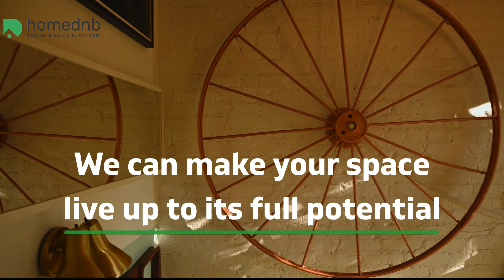Modern Living Room Design Ideas - Custom Home Designers Near Me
Make your home decor reflect your living style and personality with our modern home design ideas in a better way!

Having a home renovation designer that defines your personality and lifestyle can be difficult, especially if you want it to look elegant. Most of us want to be among those who make our own design decisions for our own style. However, if you need the inspiration to take your home interior design from boring to beautiful, you should organize your space efficiently. Whether you want your interiors to be luxurious or want to spruce up your space, DIY changes can be your little secret. We know that every homeowner wants a high-end look of their dream home without even breaking the bank. So, we are here with an easy yet economical guide that can make your guests think you live a high-end life.

Textures are essential in the same way as the color scheme is needed to enhance the room interiors. However, with surfaces, the room can seem like a single color scheme, but you will notice shades within the same color. You can add shiny silk cushions, a velvet chair, and cotton sofas tossed on the side in an all-white room. All these elements can please the eyes, creating a warm, rich environment. Design can describe the owner’s personality to make a dull room appealing with textures and different patterns. Make sure to use the textiles that match your lifestyle, and if you crave luxury, consider high-end silk pillows. No matter your style, add plenty of textures to add various fabrics into your DIY interior design.